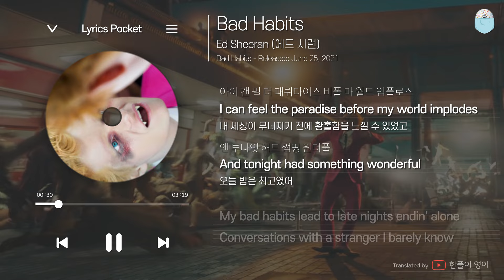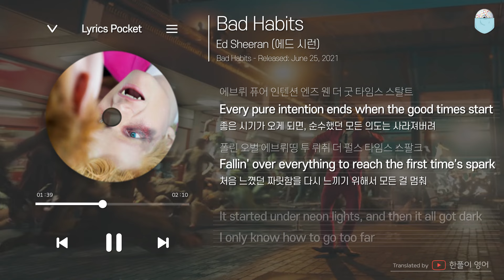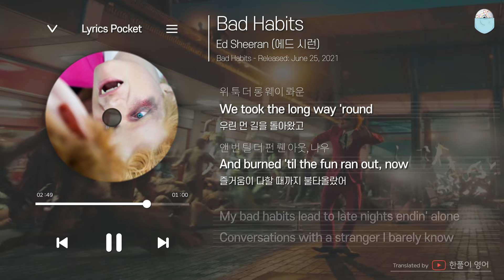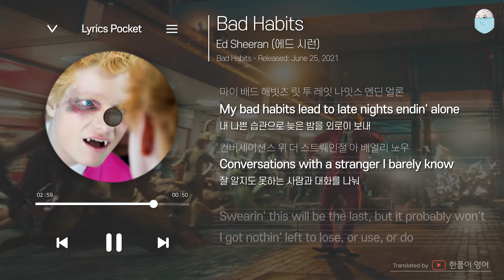Bad Habits - Ed Sheeran (에드 시런) [가사 해석/번역, 영어 한글 발음]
번역 by. 한풀이 영어(유튜브)

✅ 수익 창출 영상 및 채널이 아니라는 점을 말씀드립니다.